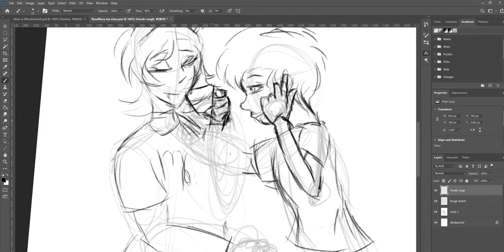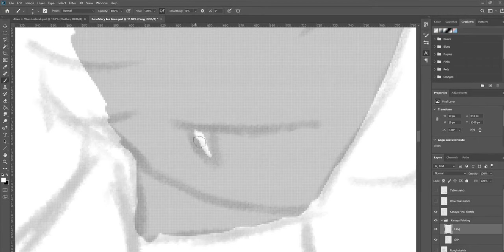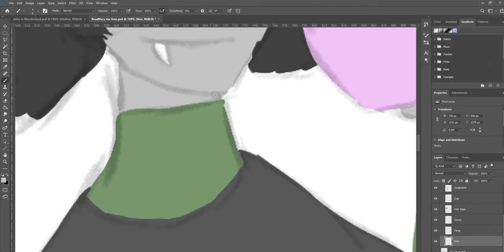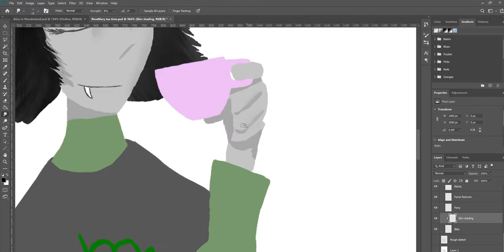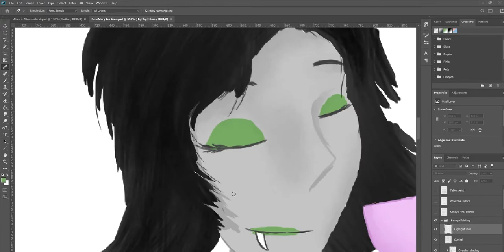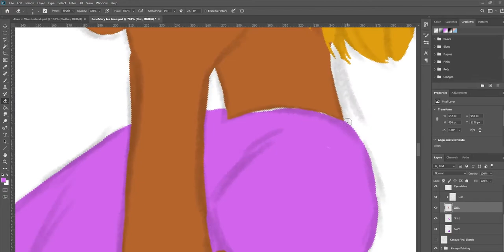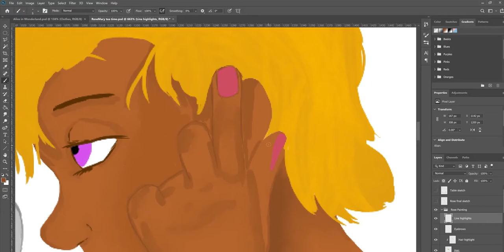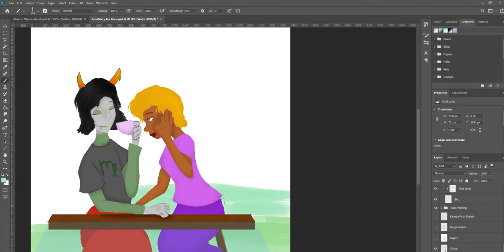RoseMary Teatime - (Ladystuck 2020 art exchange, full sketch/paint)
My art piece for the 2020 Ladystuck Homestuck art exchange.

This was done for lunaeclipsedoesart.tumblr.com who requested a number of different prompts, but the one that really stuck out to me was "RoseMary tea time" so here we go!

Everything is shown except the very first bit of sketching where I didn't remember to turn on my screen recorder!